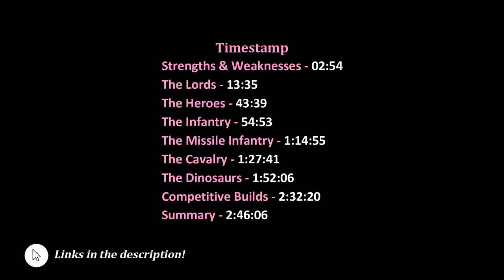Total War: Warhammer II 🐲 Faction Guide 🐲 The Lizardmen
Timestamp:
Strengths & Weaknesses - 02:54
The Lords - 13:35
The Heroes - 43:39
The Infantry - 54:53
The Missile Infantry - 1:14:55
The Cavalry - 1:27:41
The Dinosaurs - 1:52:06
Competitive Builds - 2:32:20
Summary - 2:46:06

You like Total War: Warhammer? You think Total War: Warhammer is one of the greatest games ever made? Then you´re in the right place! This is a Total War: Warhammer only channel, you´ll find exclusively TW: Warhammer content. Enjoy different types of high quality programms on my channel and follow someone that has a absolute passion for this game, and a huge love for every detail and aspect of this beautiful masterpiece.

♦ Battle Casts // Battles with commentary!
♦ Fight-Club // Units compete against each other.
♦ Battle Royal // Close-Up Cinematic Impressions!
♦ Faction and Unit Guides!